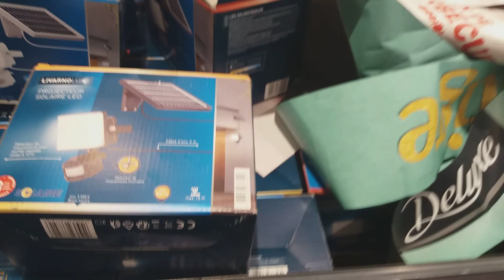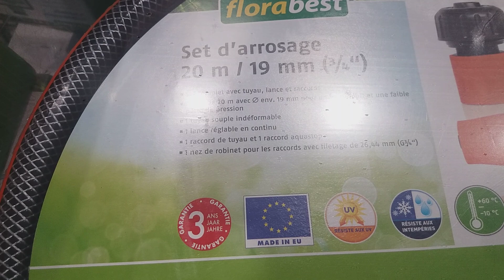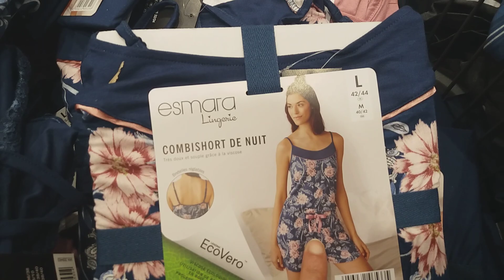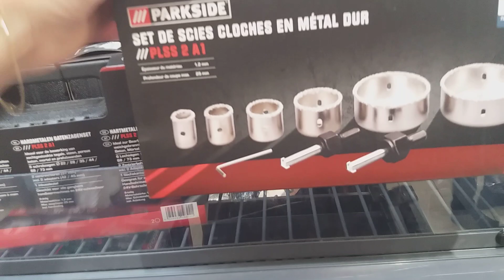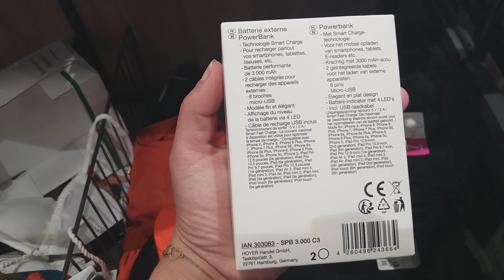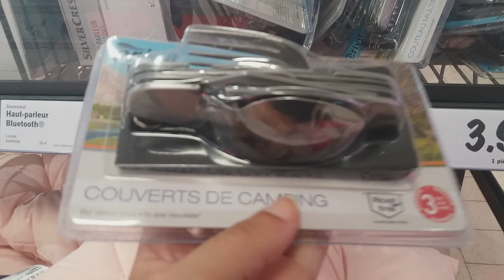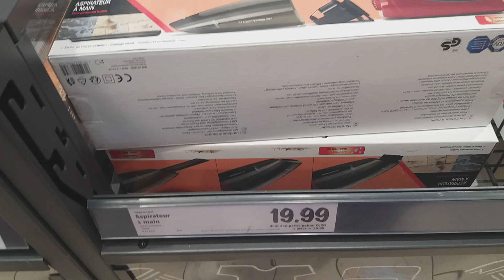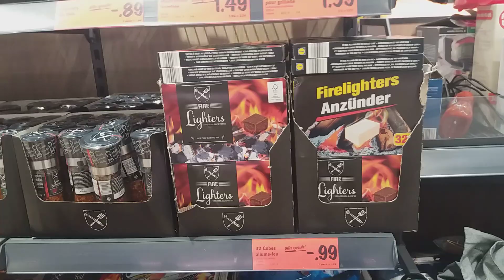LIDL ARRIVAGE VENDREDI 5 JUILLET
Lidl
Villers cotterets